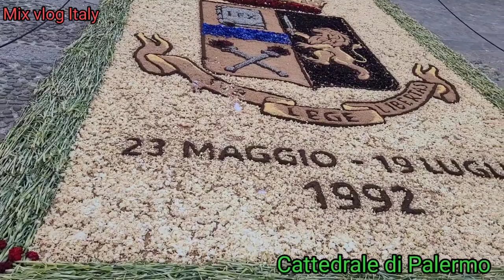Cattedrale di Palermo Italy 2022 ইতালির পালেরমো ক্যাথেড্রাল